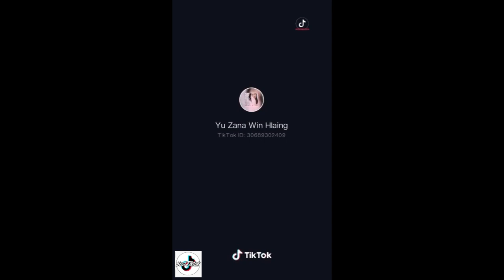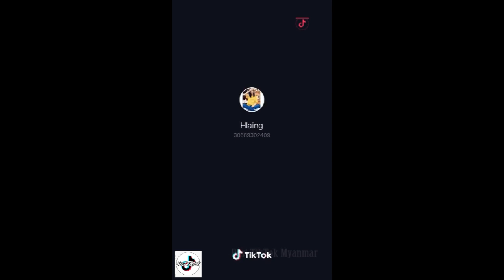Myanmar TikTok Collection yu zana